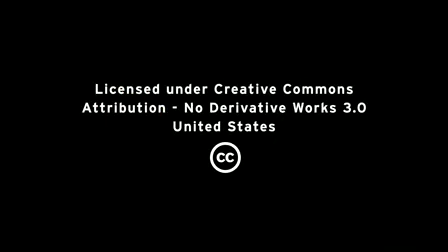Overview of Red Hat Linux 6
Red Hat VP of Linux Engineering discusses key features, themes and objectives that make Red Hat 6 the most compelling release from the Linux product line to date.

for more information and Red Hat Authorized Training Options.  TRUST YOUR RED HAT TRAINING (tm).